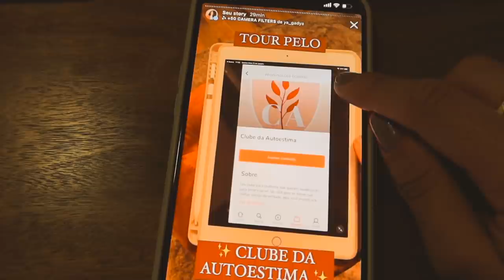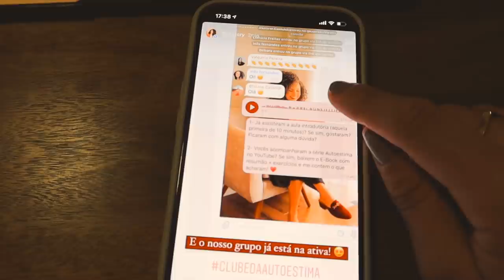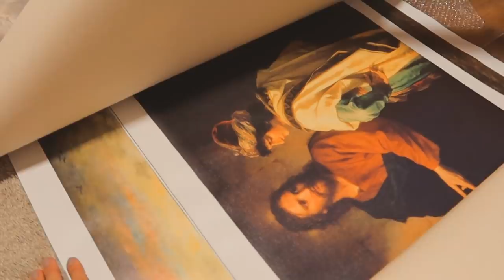VLOG: ARRUMANDO O QUARTO, co wash e finalização, salmão com purê de batatas... ✨